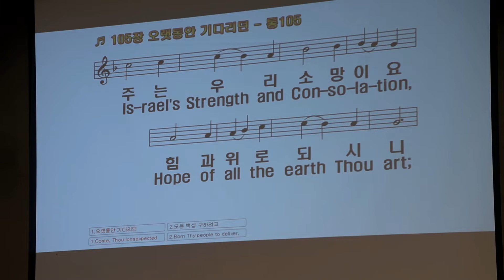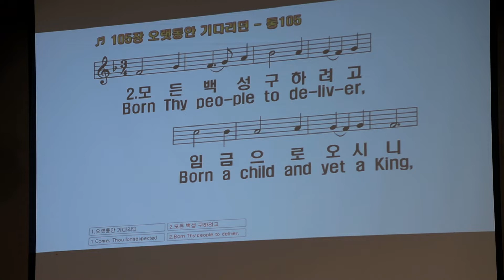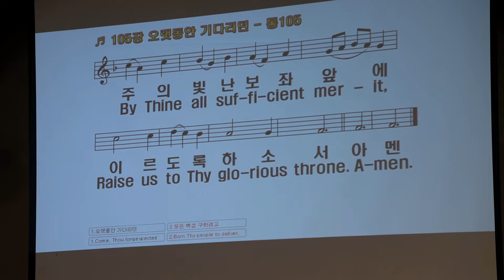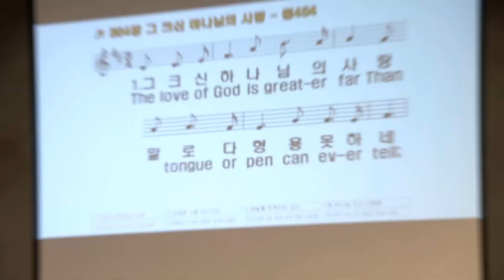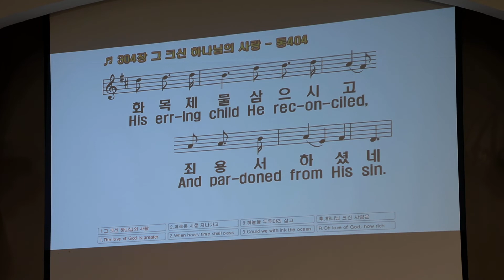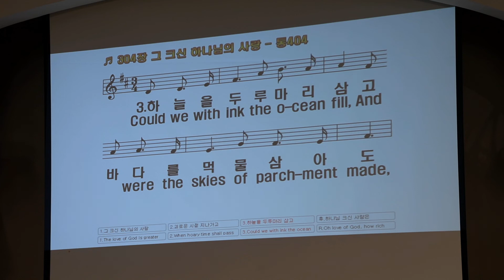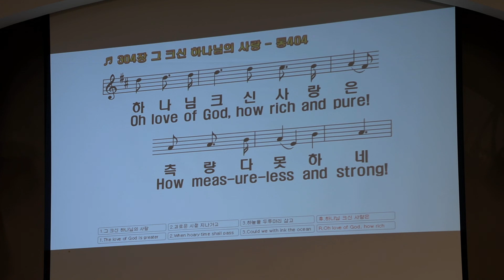그리스도 안에 계시된 하나님 (요 John 14:1-14)